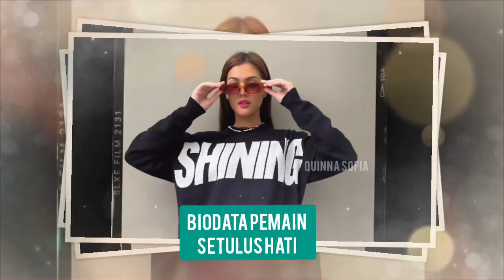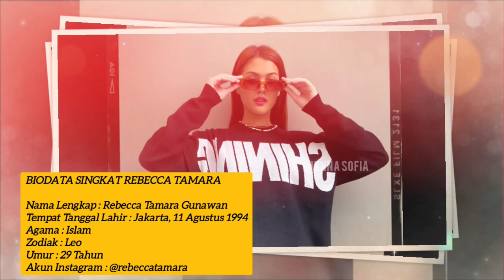BIODATA UMUR DAN AGAMA ASLI PEMAIN UTAMA SETULUS HATI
Hai sobatku.

kali ini Mimin akan membahas tentang biodata umur dan agama pemain Sinetron Setulus Cinta yang akan diperankan oleh aktor dan aktris ternama..
siapakah dia?
yuk tonton video ini biar penasaran kalian hilang heheh

Thanks buat yang udah nonton